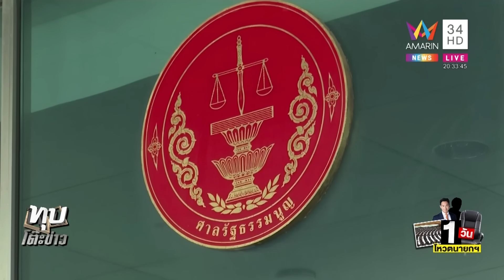กกต. งานเข้าศาลคดีทุจริตฯ รับฟ้องกลั่นแกล้ง "พิธา" ปมหุ้นสื่อ | ทุบโต๊ะข่าว | 18/7/66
กกต. งานเข้าศาลคดีทุจริตฯ รับฟ้องกลั่นแกล้ง "พิธา" ปมหุ้นสื่อ